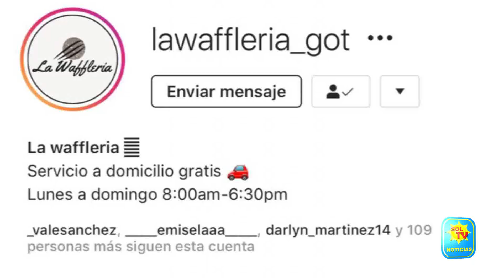SURGEN EMPRENDEDORES EN MEDIO DE LA PANDEMIA DEL COVID 19